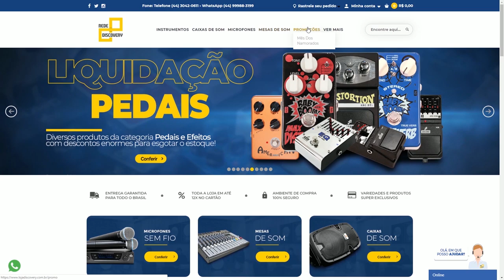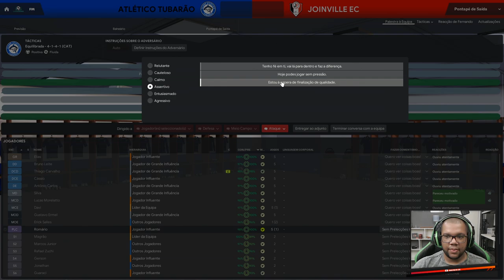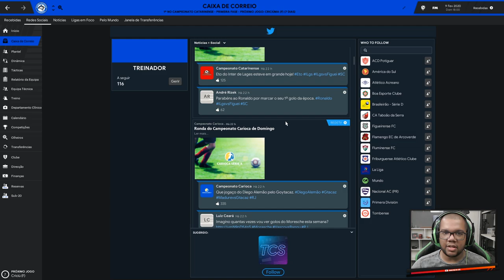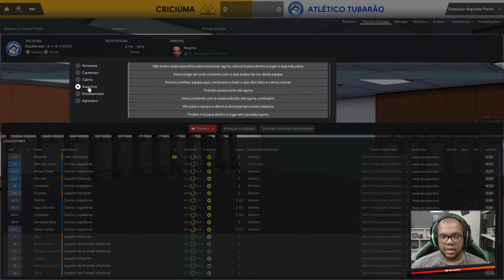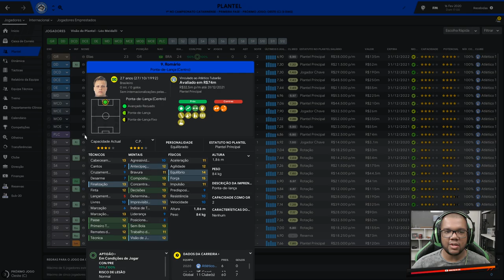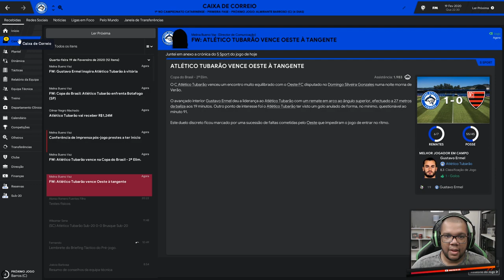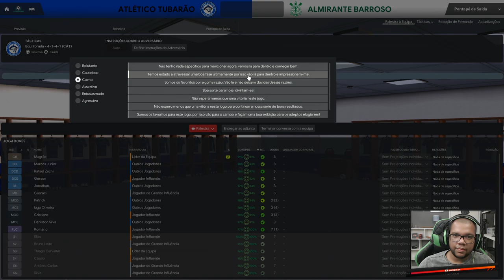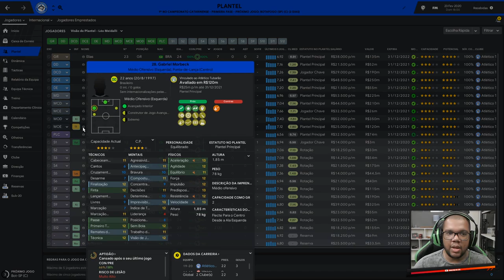A VIDA SEM GABRIEL MORBECK - #25 - Clube Atlético Tubarão / Football Manager 2019 (FM 2019) - Pt Br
RESULTADOS IMPORTANTES!
Bora ver onde vamos...

Marque o SININHO como barulhento para receber as notificações de vídeos novos!

▬ LINKS IMPORTANTES! ▬

► SEJA MEMBRO:
Ajude o canal a crescer e tenha benefícios!

Marton Shop & Léo Meidalli - Mercado Livre - Steam

▬ MEUS EQUIPAMENTOS ▬

► COMPUTADOR:

Memória RAM - 16GB (Dois pentes HyperX de 8GB 2866Mhz cada)
Placa de vídeo - GTX 1050Ti 4GB - G1 GAMING
SSD - TOSHIBA OCZ TR200 240GB
HD - Dois HDs de 1TB

► GRAVAÇÃO:

Câmeras - Canon T5 / Galaxy S7 edge (uso mais o Galaxy)
Microfone - ARCANO BKU-01 USB / Lapela Arcano CHOI
Iluminação - 2 Soft Box + rebatedor

▬ DIREITOS DAS MÚSICAS DE FUNDO ▬

O conteúdo do canal está separado em Playlists para facilitar as buscas.